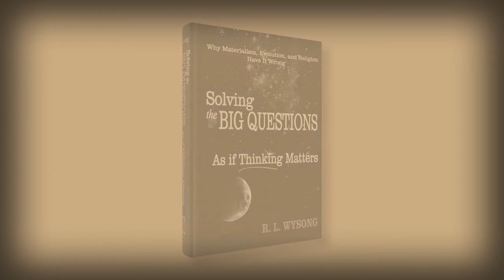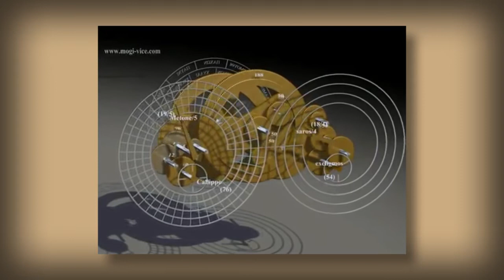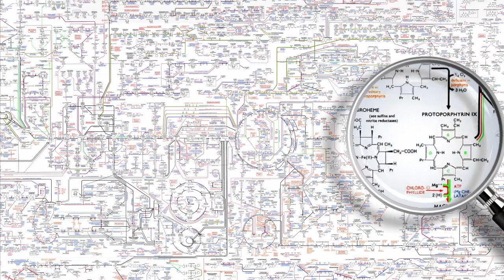Bug Gears Prove Intelligent Design - Dr Wysong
Evolution is used as a universal explanation for the existence of life and the billions of forms it takes.

Dr. Wysong here demonstrates how a gear mechanism found in a tiny insect totally defeats evolutionary logic.

for more information on how both evolution and religion fail to logically answer the big questions of existence and where the real answers lie.